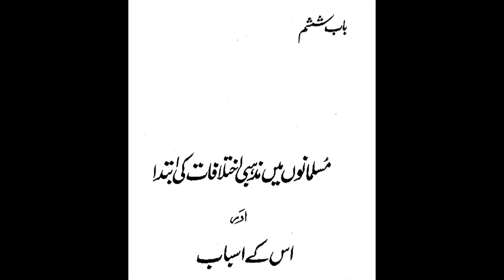Khilafat O Malookiat By Abul-Aala Maududi Chapter 6 (6/10)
Baab Shasham: Musalmanon main mazhabi ikhtalafaat ki ibtida or us kay asbaab (Audio)
This audio book spreads over 10 recordings, i.e. 9 chapters and an epilogue.
Caliphate and Kingship is a book composed by Sayyid Abul Ala Maududi as an invalidation of the caliphate of Mu'awiyah and Yazid, composed by a Pakistani researcher, Mahmud Abbasi. This book examines the end of caliphate and beginning of authority in Muslim history. It additionally examines the purposes behind the end of the caliphate, Era of Uthman ibn Affan R.A, conflict between Ali and Mu'awiyah and idea of a caliphate in Islam.This book tells about the tenets of the Islamic caliphate. It said that Caliph is chosen by the majority votes of Muslims. Caliphate dependably meets expectations in the diagram given by Islam. The book examined the period of Uthman, Third Caliph, and the occasions happen around then. It said that agitation in the general public begins in the period in light of some disagreeable choices by the administration. After Uthman, Ali was chosen as a Caliph by a majority of Muslims. This book looks Mu'awiyah as revolutionary Governor of Syria. It additionally examines the effortlessness of Ali and astuteness of Mu'awiyah. After the peace ascension of Hassan and Mu'awiyah, Mu'awiyah got to be first King of Muslim History. It additionally lets us know about the distinctive fictional gatherings.Maulana Maududi composed his book on the base of genuine Islamic history books e.g. Tareekh al Umam wal Malook, Tareekh al Kamil, Al-bidaya wan Nihaya, authentic hadith books Sahih Bukhari and Muslim and their discourses Fatah ul bari.